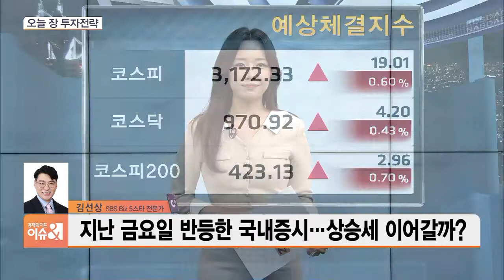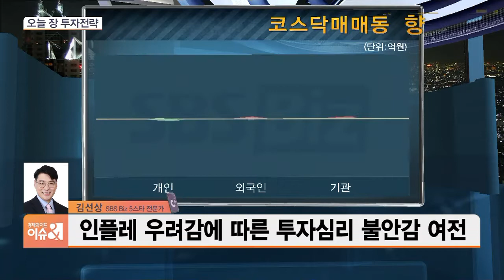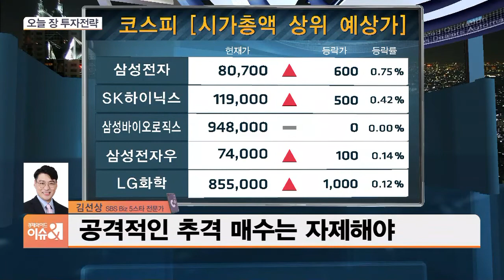[3분전략] 美 인플레 우려는 기우일까…오늘 장 대응전략은?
■ 경제와이드 이슈& '3분 전략' - 김선상 SBS biz 5스타 전문가

Q. 지난주 시장은 변동성이 큰 한 주를 보냈는데요. 미국증시가 주 막판 이틀 연속 급반등했고 최근 약세를 보이던 국내증시도 반등에 성공하면서 이번 주 증시 향방에 기대가 모아지고 있습니다. 전문가님께서는 오늘(17일) 장 어떻게 전망하시나요?

Q. 최근 물가상승 우려 등에 증시가 변동성을 보이자 투자자들의 불안감이 커지고 있습니다. 오늘 장에선 어떤 종목에 관심 가져보면 좋을까요?

Q. 마지막으로 이번주 첫 거래일 대응 전략까지 세워주시죠.

지금까지 개장전 3분전략이었습니다.